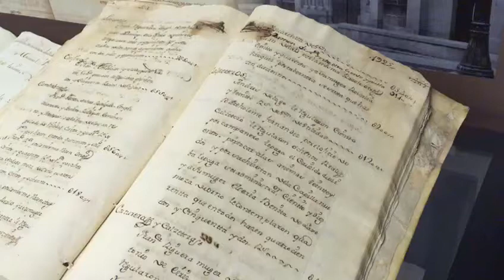El Arquivo Provincial abre sus puertas para darse a conocer